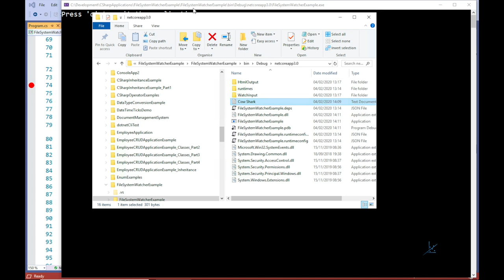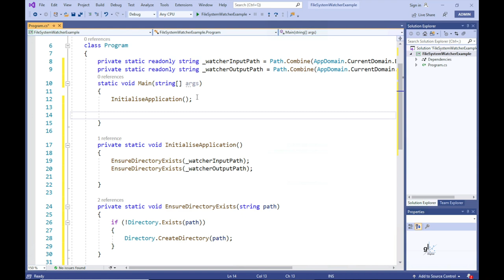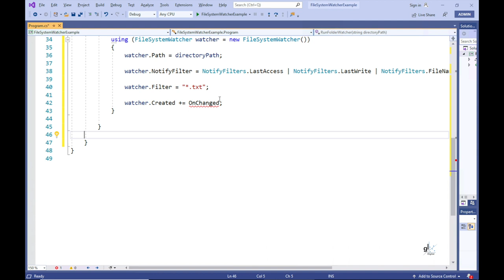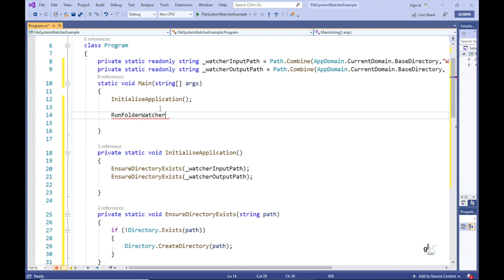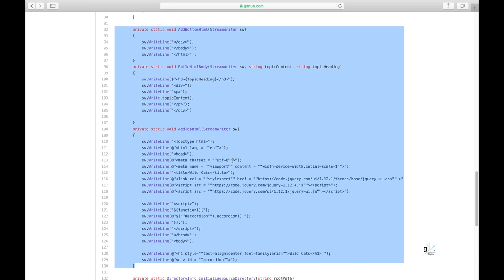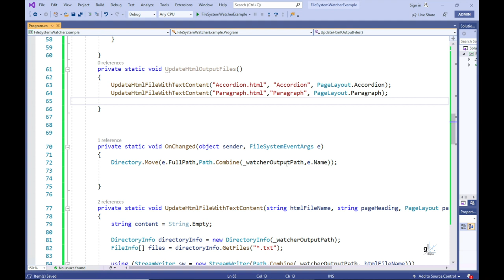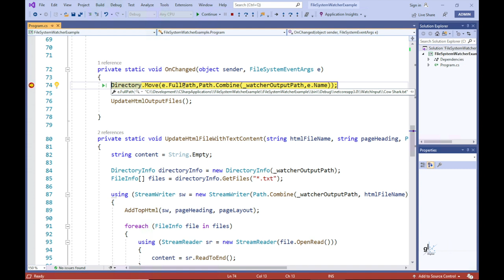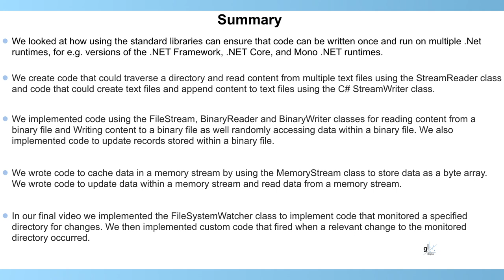C# for Beginners - Part 22.5 - File Handling Tutorial (Part 5 - The FileSystemWatcher Class)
Mobile apps, 2D and 3D games, web applications and more can be developed rapidly using C#. C# is a very powerful and flexible .NET programming language.

This video is the 22nd part of a C# for Beginners course and the fifth part of a video series on File Handling in C#. In this video we'll create a basic code example that implements the FileSystemWatcher class to monitor an input directory. When a text file is moved into this directory, the file is moved to an output directory and the content from all text files within this output directory are appended to two html files. One html file displays the data in a plain paragraph layout. The other html displays the same data but within a jQuery Accordion layout.

This video is the final video of this C# for Beginners course. The next course will focus on the more advanced aspects of C#.

C# FileHandling Tutorial part 2

Disposable Interface -

More Details on the FileSystemWatcher Class -

Video Guide on how to Install a Free Version of Visual Studio 2019

Install Visual Studio 2019 Community Edition for Mac

All music was created by Gavin Lon Digital.